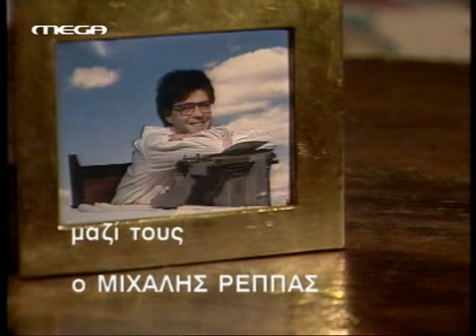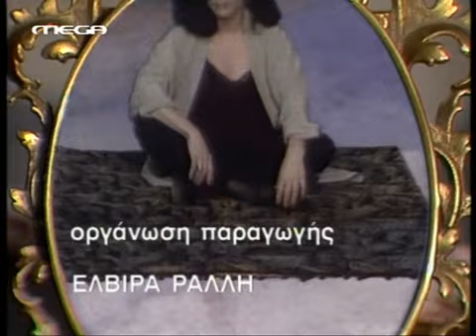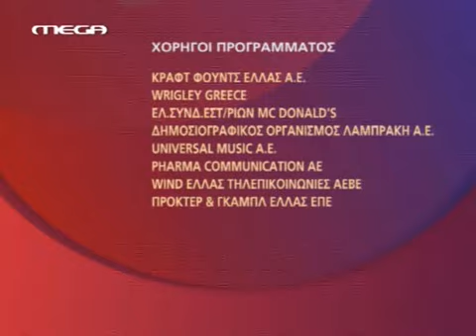ΤΡΕΙΣ ΧΑΡΙΤΕΣ - ΕΠΕΙΣΟΔΙΟ 58 ΤΑ ΚΑΛΥΤΕΡΑ ΜΑΣ ΧΡΟΝΙΑ